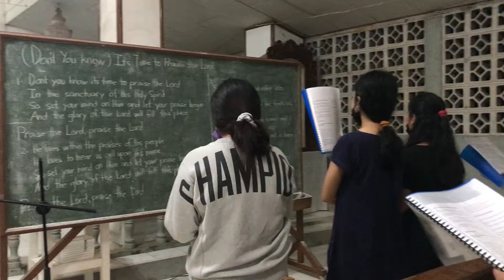Do You Know Where You're Going To | Immaculate Conception Young Choristers 🙏🥰❤️